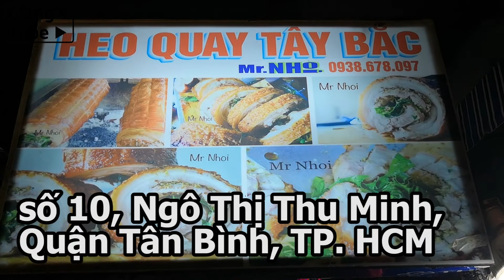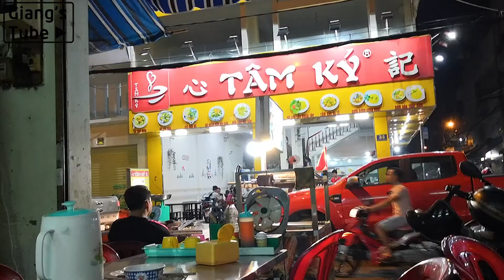Dồi nướng + Heo quay Tây Bắc Mr NHOI, đg Ngô Thi Thu Minh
Số 10  Ngô Thị Thu Minh, Quận Tân Bình, TP. HCM